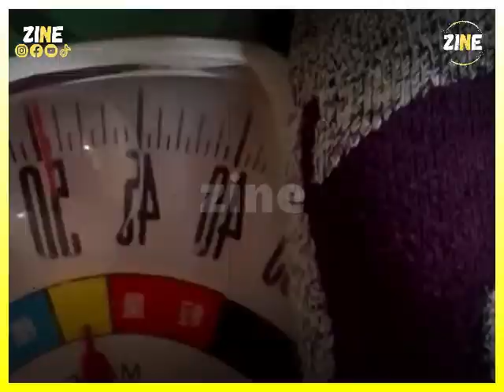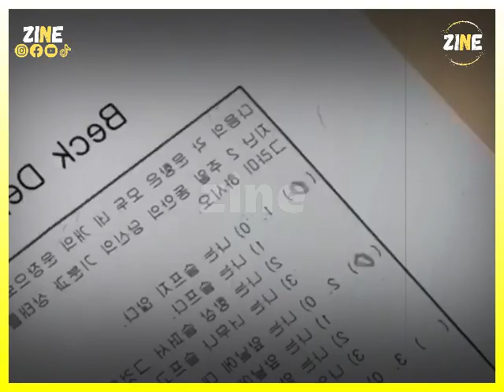اشش هدا ! عنكبوت فضماغو؟